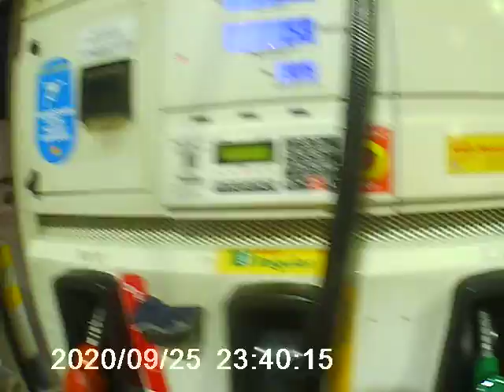shell indonesia BSD serpong ciater tangerang selatan